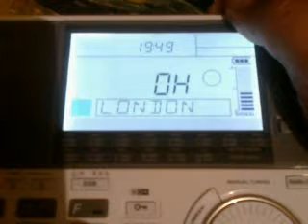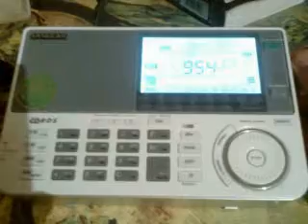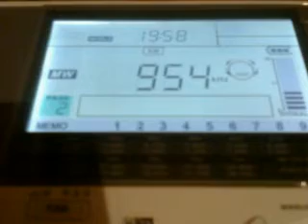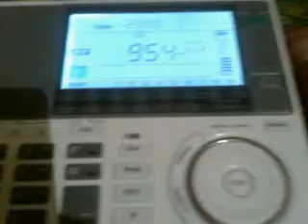ČRo Dvojka 954 kHz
200 kW Dobrochov, Chechia
QTH: Middle Volga region of Russia
2019/08/02